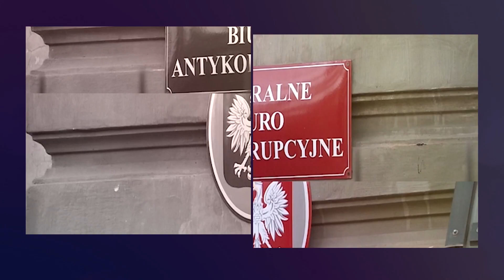Działania Prokuratora Generalnego w sprawie frankowiczów. Polecamy kolejny raport IAOM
Zapraszamy do lektury kolejnego raportu Instytutu Audytu Obiektywizmu Medialnego. Tym razem jego eksperci przyjrzeli się działaniom Prokuratora Generalnego w sprawach osób, które zaciągnęły tzw. kredyty walutowe. Jedną z niewielu instytucji regularnie wspomagających frankowiczów jest właśnie prokuratura. Prokurator Generalny wciąż składa kolejne skargi nadzwyczajne do Sądu Najwyższego w obronie klientów, którzy przegrali w sądach. Na podstawie kilku ostatnich takich spraw prześledziliśmy, jakie argumenty podnosi prokuratura. Zapraszamy do lektury!